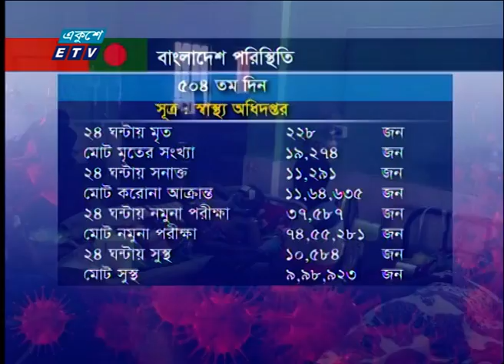01 AM News || রাত ০১টার সংবাদ || 26 July 2021 || ETV News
সময়: 01 AM News || রাত ০১টার সংবাদ || 26 July 2021

২০০০ সালের ১৪ই এপ্রিল এটি সম্প্রচার কার্যক্রম শুরু করে। টিভি চ্যানেলটির খবরে নতুনত্ব ও অভিনবত্ব থাকার কারণে দর্শকদের কাছে বিপুল জনপ্রিয়তা লাভ করে। দেশ বিদেশের সর্বশেষ খবর, নাটক, সিনেমা, ডকুমেন্টারিসহ নানা খবর ও বিনোদনমূলক অনুষ্ঠান প্রচারিত হয় একুশে টেলিভিশনে।